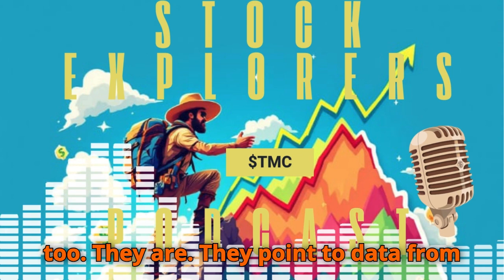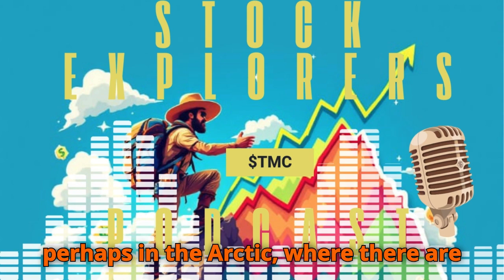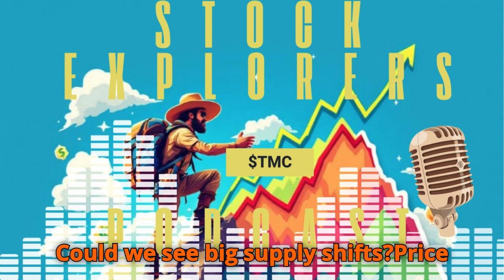Is Deep Sea Mining About to GO NUCLEAR? (TMC Stock Impact)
Dive deep into the potential US executive order that could fast-track deep sea mining and its massive implications for investors, particularly in The Metals Company (TMC). We unpack the strategic importance of battery metals, the environmental risks, the geopolitical tensions with the International Seabed Authority, and the potential for a $30 billion market. Is this a game-changer for critical mineral supply chains or an ecological disaster waiting to happen? We analyze TMC's progress, the potential investor upside, and the significant challenges ahead.